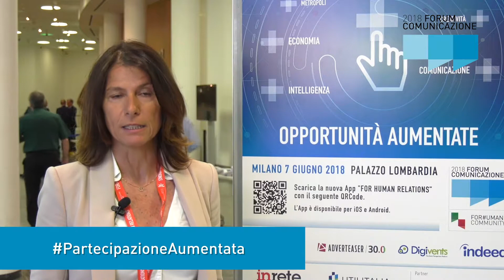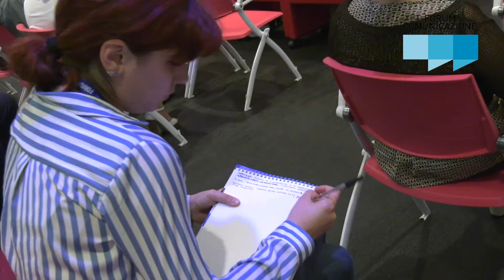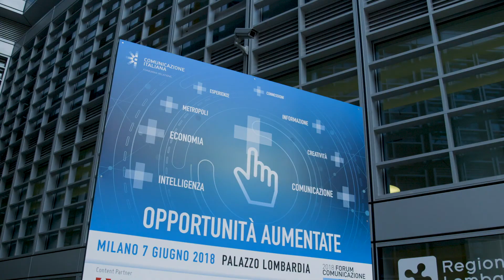Cristiana Monina, CEO- Cristiana Monina Nautical Events Development | Forum della Comunicazione 2018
PartecipazioneAumentata: Cristiana Monina, Founder - CEO/Partner Cristiana Monina Nautical Events Development.